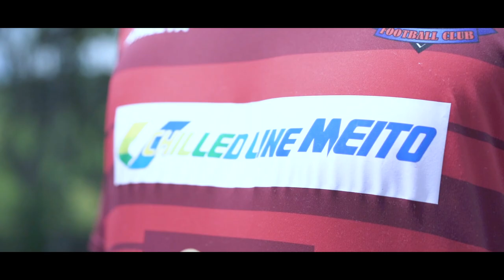アローレ八王子２０２０プロモーション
八王子からJリーグ参入を目指す「アローレ八王子」は、元日本代表・野口幸司監督の元、多くの新戦力を加え、２０２０年度のリーグ戦に挑みます。